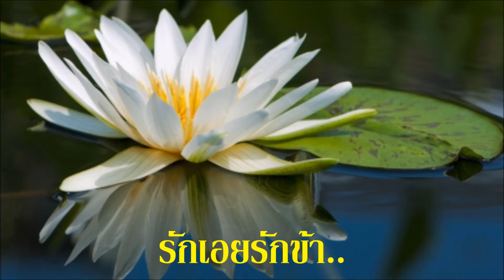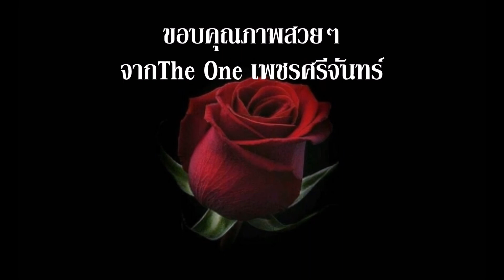รักเอ๋ยรักข้า นิตยา บุญสูงเนิน